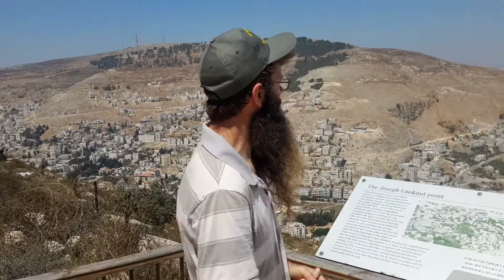Har Bracha, Elon Moreh, Tirzah, Itamar 09